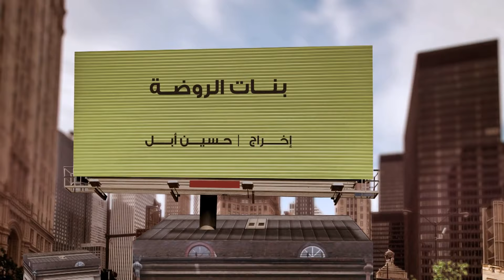حصريا مسلسل "بنات الروضه" الحلقه السابعه و العشرين بطوله "سعاد علي و هيا الشعيبي